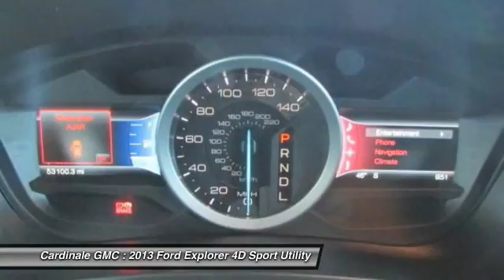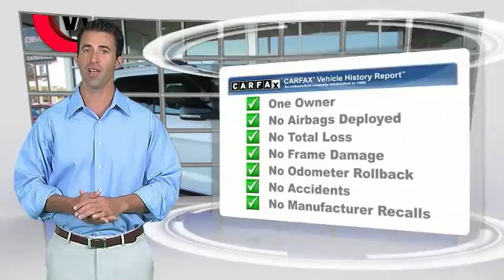2013 Ford Explorer Seaside CA U26121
Cardinale GMC
2 Heitzinger Plaza

RARE HARD TO FIND. HURRY!!!, ONE OWNER, RED TAG SALE!! HURRY. , SERVICE RECORDS AVAILABLE, and SERVICED REGULARY. A great deal in Seaside! This great 2013 Ford Explorer is the rare family vehicle you have been trying to find. Consumer Guide praises the quietness and ride of Explorer. Looks and smells like new. No door dings or scratches on this baby - it is immaculate. It appears that the owner has always stored this vehicle inside and given it the extra attention that a magnificent vehicle like this deserves. Vehicle price and availability are subject to change without notice.